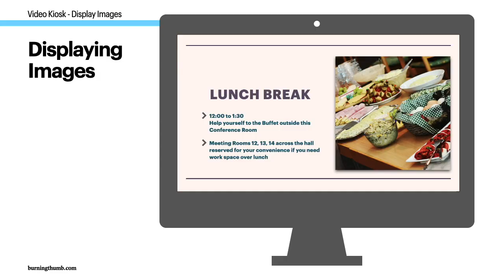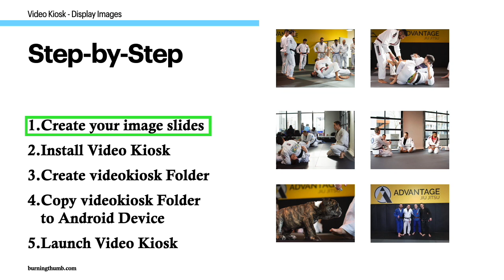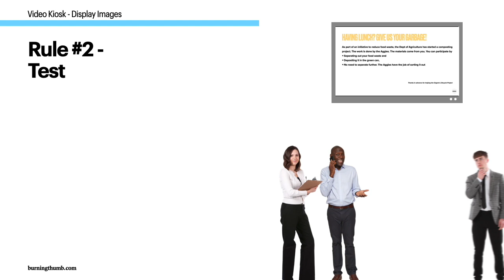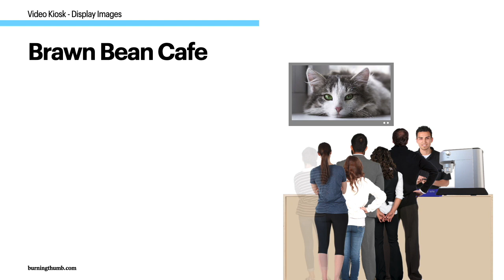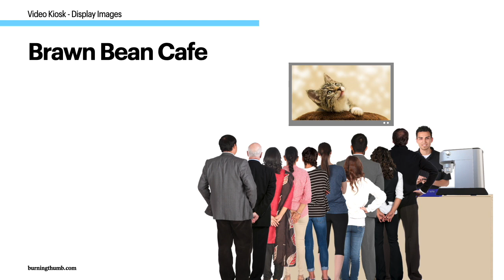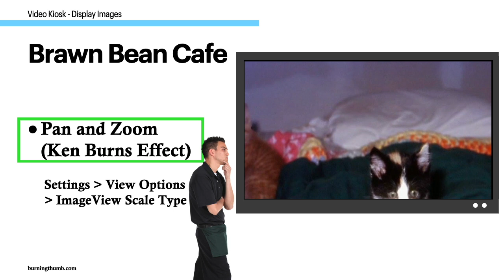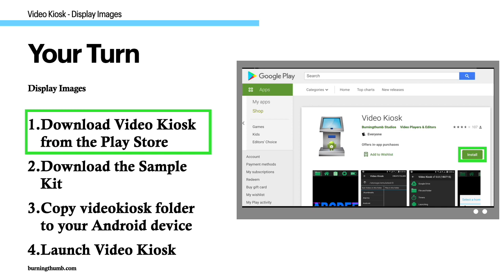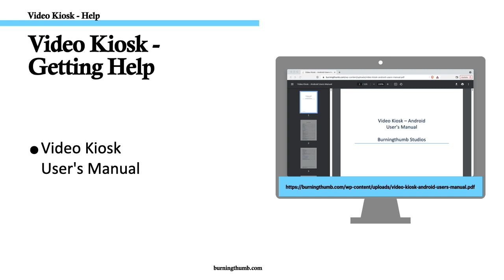How to Display images in a loop easily and reliably on your Android digital signage - Video Kiosk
Looking to display images in a loop seamlessly and continuously on Android? Wish you could update the content loop on the fly, while the images are still displaying without interruption? Need built-in logic to handle common sources of playback interruption, such as restarts, unplayable media, hardware errors so your images will just keep playing??

Chapter Timestamps
00:00 Displaying Images in a Loop
00:58 Step-by-Step Instructions
03:49 Use Case – Brawn Bean Cafe
06:18 Your Turn – Do this Tutorial
07:52 Getting More Help

How to Update your Video Kiosk with the Cloud
How to Update your Video Kiosk with a USB cable and AFM

Video Kiosk Android features:
Flexible display modes
- Use Full Screen display to loop video and images on an Android TV, tablet or phone – perfect for Digital Signage
- Use Split Screen for Digital Signage surrounded by widgets
- Use Kiosk mode to set up a Touch Screen Interactive Kiosk

Remote Cloud Update
- Update all of your video kiosks, simultaneously, from anywhere that you have Internet access and with no device downtime

Control Playback Order and Time
- Control Playback Order using filename, Playlists and more
- Control playback time using Calendar, Schedule, Motion Detection or Device Location

Robust, Secure and Reliable
- built-in logic to handle common sources of playback interruption, such as unplayable media, file errors, updating content loop while kiosk is running
- security options for controlling App access and device access

🔥 SIMPLY RELIABLE DIGITAL SIGNAGE
Make digital signage, a video looper or a Touch Screen Kiosk for your Android phone, tablet, TV Box or Android TV

👍 LIKE THIS VIDEO? CLICK THE LIKE 👍!